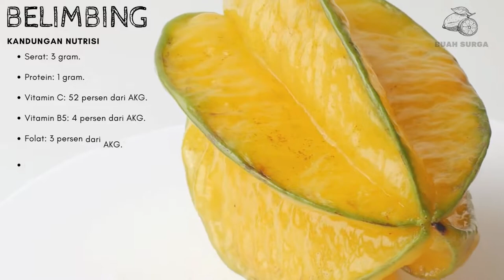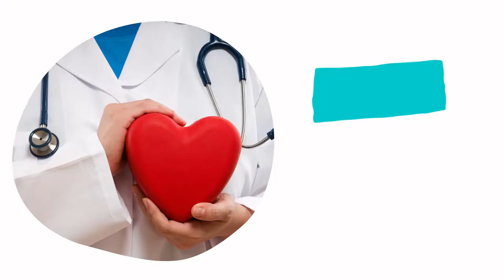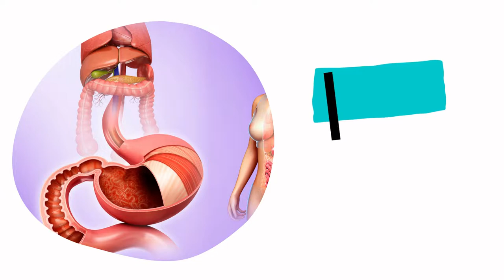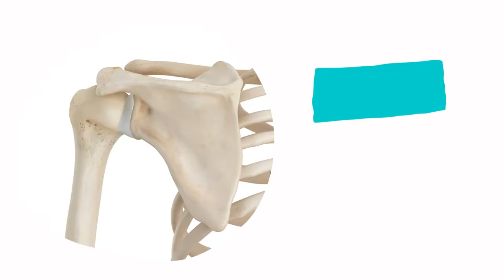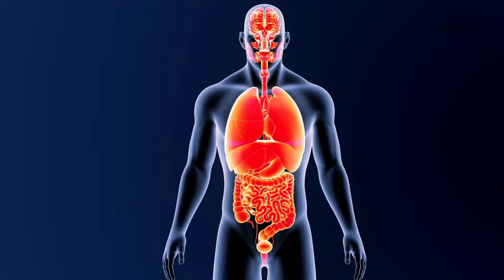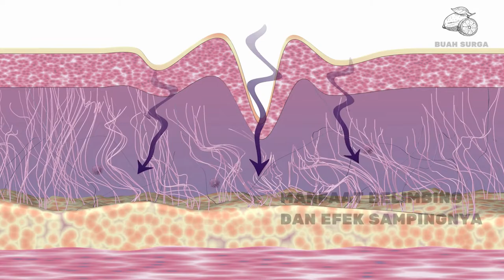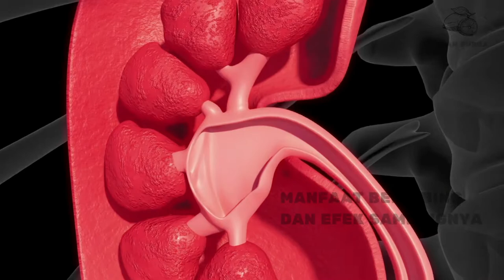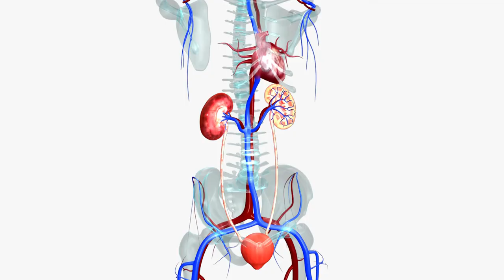17 MANFAAT BELIMBING UNTUK TUBUH DAN KESEHATAN !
BELIMBING 17 MANFAAT BELIMBING UNTUK TUBUH DAN KESEHATAN